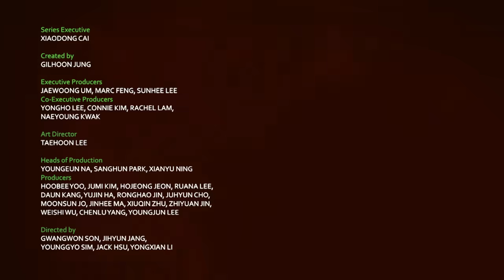Мультсеріал Dinoster (Діностер) 🦕 Сезон 1🦕 Серія 45🦕Битва з гіганською горилою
Лучіо і Чітундо вирішують показати батькам усі класні місця Сонсоріо.

В цей час на склад до браконьєрів потрапила маленька мавпочка.

Вона перевернула все до гори дригом, і ніхто її не зміг спіймати.

Та це не проста мавпочка, це гігантопітек, який вирушив в місто.

Вона вже в диномузеї, там де і Лучіо зі своїми батьками .

Побачивши на сумці мами Лучіо брелок у вигляді банана, мавпочка погналась за ними.

Вона проїхала з ними на криші машини і приїхала на вежу.

І ціль вже в неї в руках- вкрала брелок.

Батьки Лучіо зоологи і вони спробували по доброму повернути брелок.

Та є компанія браконьєрів, які не полюбляють по доброму.

Вони приїхали і мавочка активувалась в гіганську горилу.

Гігантопітек викрав батьків Лучіо і тут почалось саме цікаве...

Чим закінчиться ця незвична історія?

Давайте дивитись разом мультсеріал Dinoster (Діностер)  та поринати у пригоди!